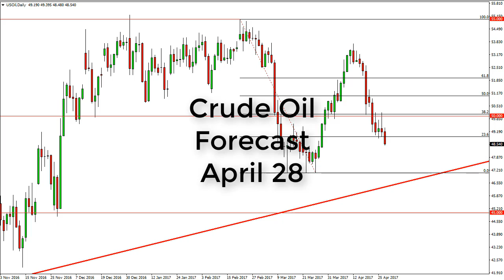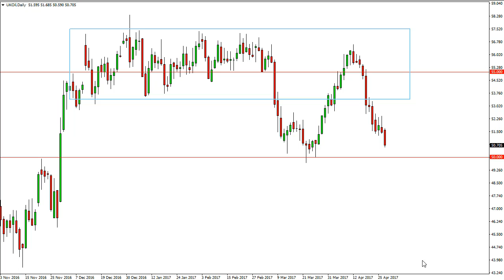Oil Technical Analysis for April 28 2017 by FXEmpire.com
The WTI Crude Oil market initially tried to rally on Thursday, but found more bearish pressure as we break below the $49 level handily. For the full article go - Crude Oil Forecast April 28, 2017, Technical Analysis.Find more information about Forex and Commodities News Technical Analysis Fundamental Analysis and Brokers on FX Empire